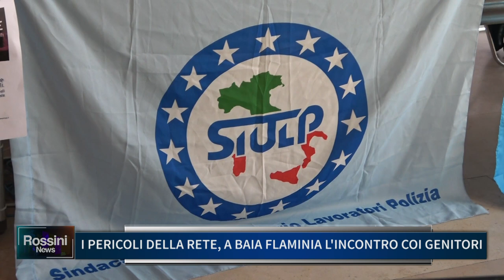I PERICOLI DELLA RETE, A BAIA FLAMINIA L'INCONTRO COI GENITORI